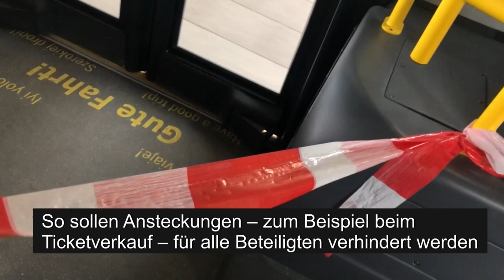Coronavirus: Kein Vordereinstieg mehr in Berliner Bussen | AFP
Kein Zutritt mehr an der ersten Tür: Fahrgäste dürfen wegen des Coronavirus nur noch hinten in Berliner Busse einsteigen. Damit sollen Ansteckungen - zum Beispiel beim Ticketverkauf - verhindert werden. Fahrscheine müssen die Passagiere dennoch haben.